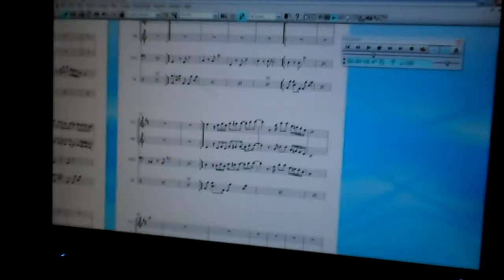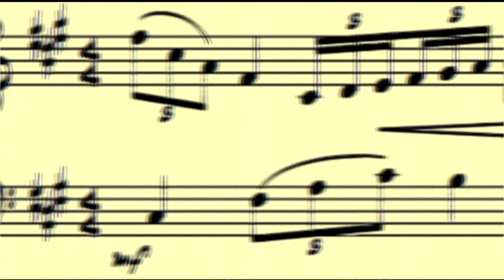andre multini - aulas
Andre Multini é músico e arranjador. Estuda jazz no Conservatório de Tatuí, trabalha com orquestras e bandas da região e leciona música em escolas e aulas particulares.

~ guitarra ~ baixo elétrico ~ violão ~ trompete ~ trombone ~ teoria / harmonia ~ digitalização de partitura ~

* professorMultini.wordpress.com